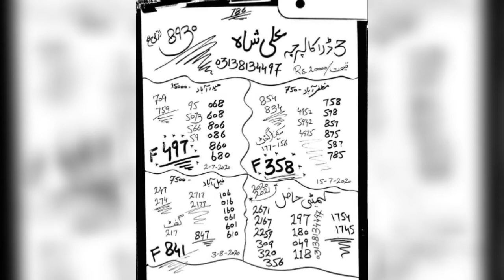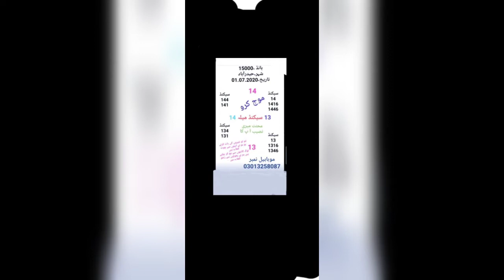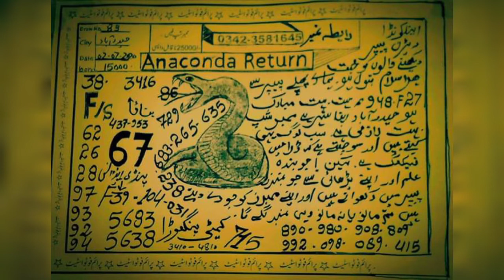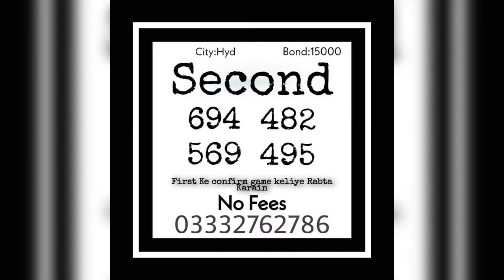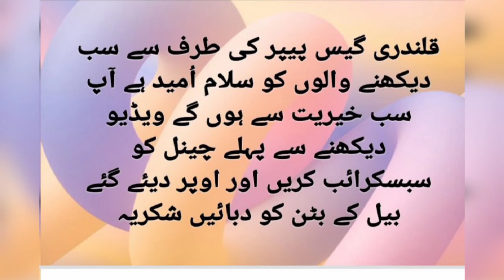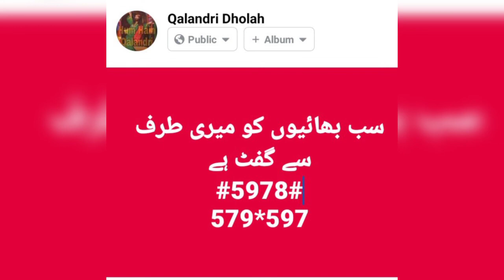15000 Prize bond Hyderabad 2020,prize bond guess paper 15000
paper,bond guess paper,
Prize bond paper,prize paper,prize bond 200 guess paper .prize bond 7500 guess paper ,prize bond guess paper 1500, prize bond guess paper 75000 , prize bond  15000 guess paper,prize bond guess paper 40000.